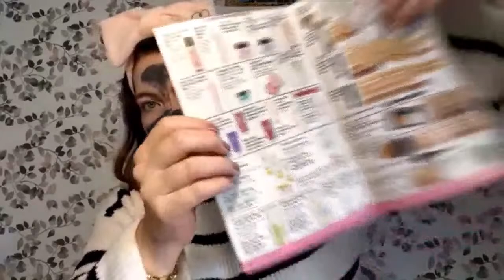Skincare Class for Consultants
Ladies Night In! 🧖🏻‍♀️